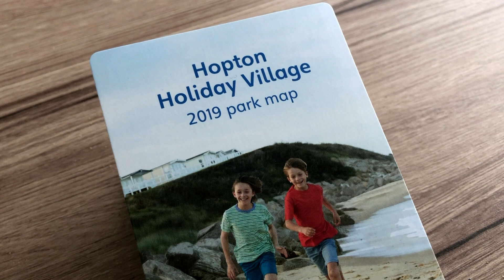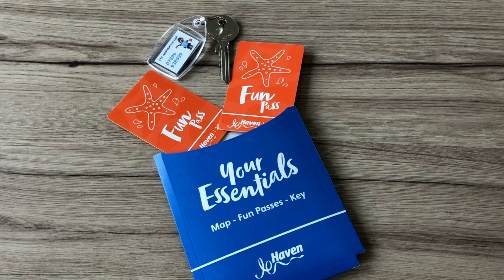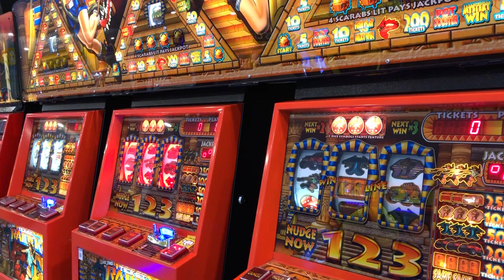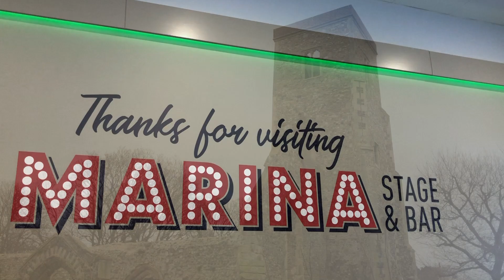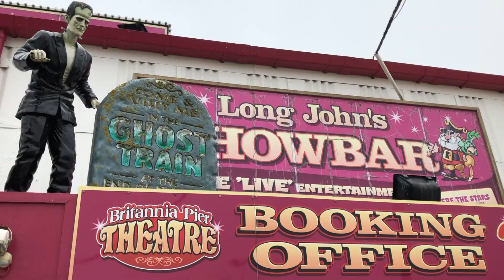Hopton holiday village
A short weekend stay at the Hopton holiday village.